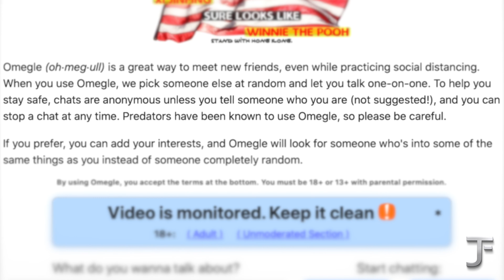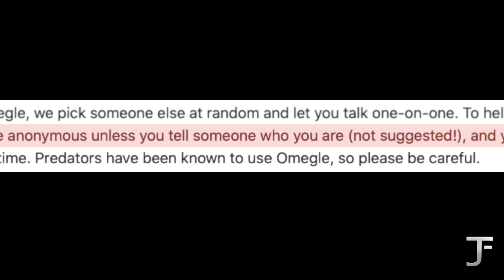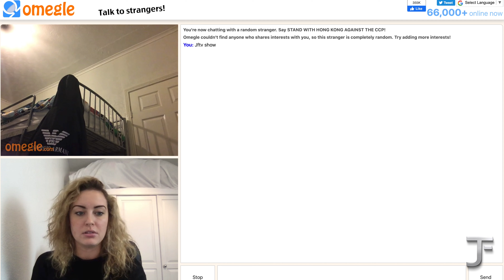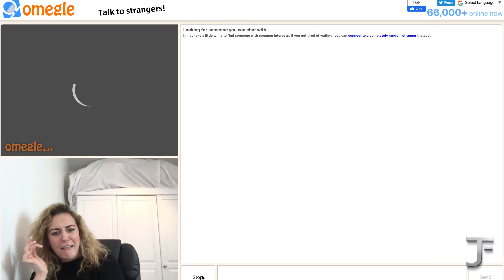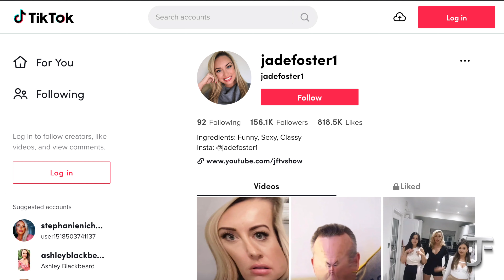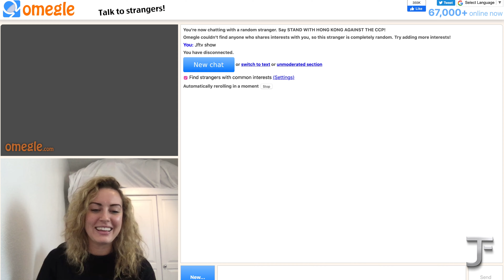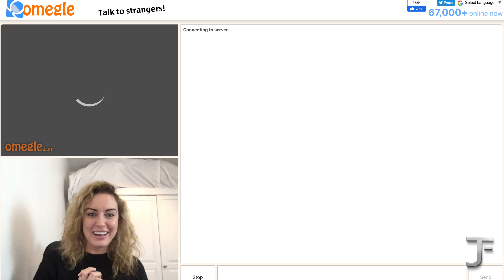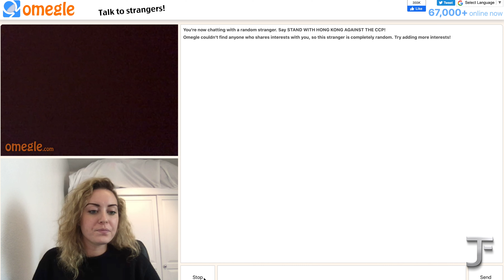FIRST EXPERIENCE ON OMEGLE and I was flashed a PENIS!!!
My first experience trying out the online video chatroom Omegle and this is was definitely not what I expected. A penis, a pillow massacre, oh, and apparently I'm famous.